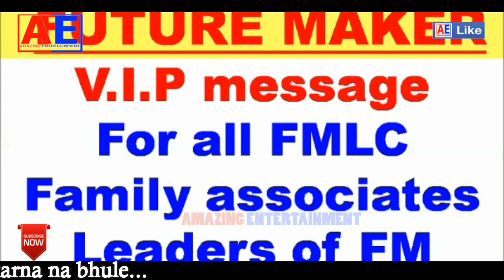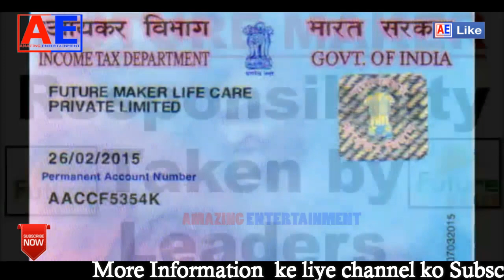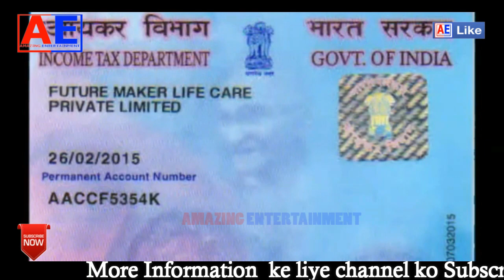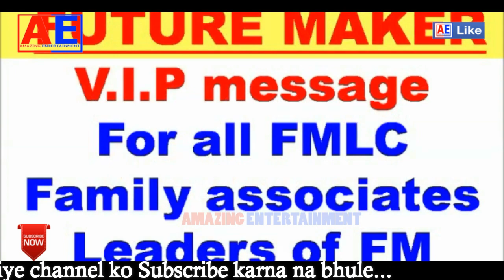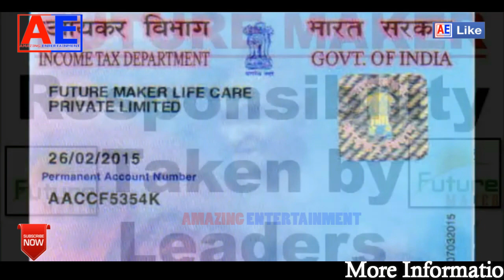Future Maker Latest News |सुरेश सींग सोनगृह ने फिर मांगा आप सभी से 30 तक समय | FMLC Latest News